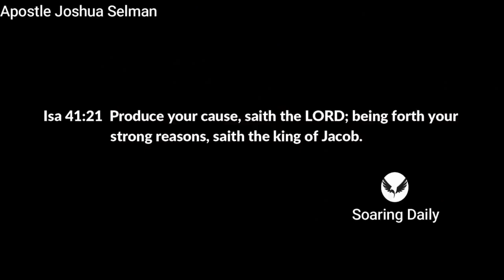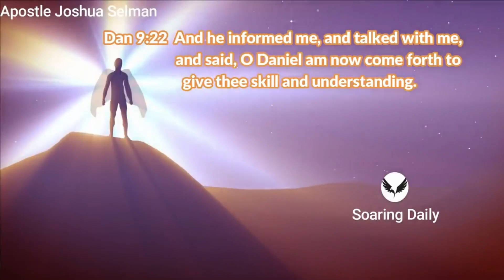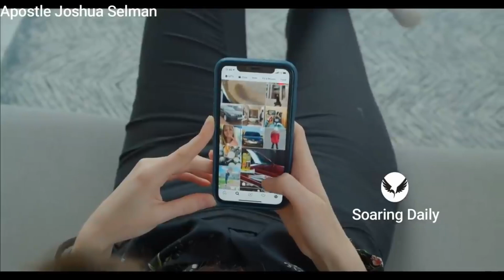Take Your Problems to the Altar | APOSTLE JOSHUA SELMAN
Many believers have not seen the power of God because they have never held unto the horns of the Altar on that issue of concern. Learn from this sermon today. Apostle Joshua Selman shares powerfully.